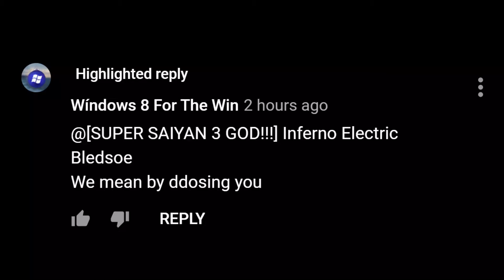BRO WHO GAVE THIS KID INTERNET ACCESS????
This is what happens when you don't raise your kids correctly, raise them right parents!